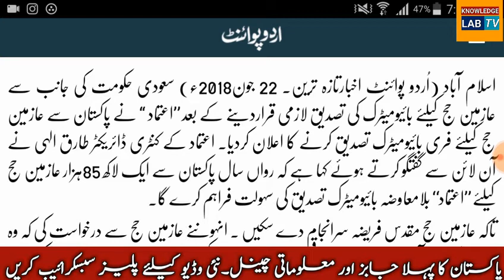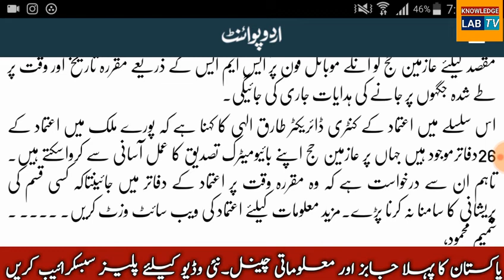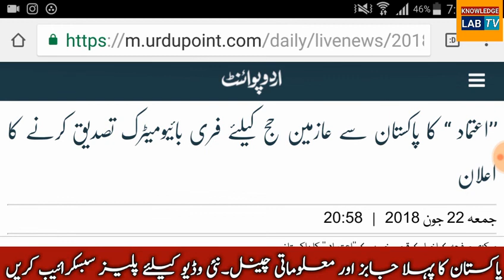Upodate News about bio matrix Hajjh 2018 knowledge lab TV.2018. updates news about hajj.